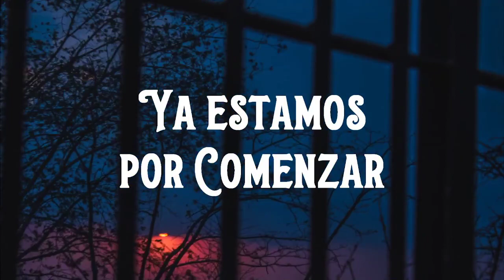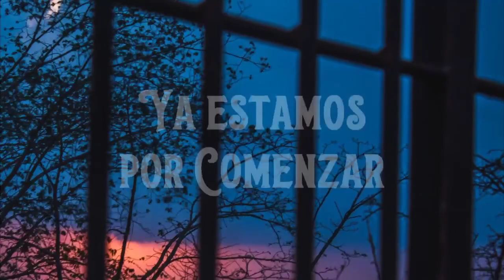JUGAMOS Over the Edge 💥 Peli de Acción de los 90' - ESPECIAL Happy Hour de Oneshots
Machete, Kawalski y Jason son llamados por los gobiernos de sus países para llevar a cabo una importante misión de infiltración en la misteriosa isla Al-Amarja, donde saben que todo puede salirse de control...
Les decimos, Bruce Willis un poroto al lado de estos tres, no vieron NADA aún!!

❤️Gracias especiales a Ramsés, Aaron y Nico de @DnDLatino por hacernos reír tanto y pasarla tan bien❤️
Encontrá más de su comunidad acá:

Outro con música de Max Kruspe!
►Pre-Intro: Buckeye Bonzai - Vans in Japan
►Interludio: Caipirinha in Hawaii - Carmen María and Edu Espinal